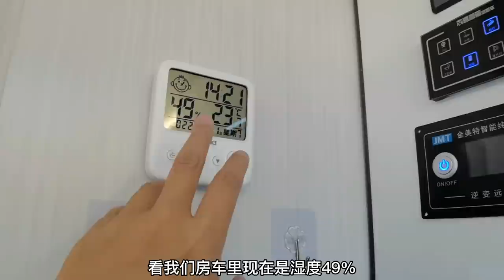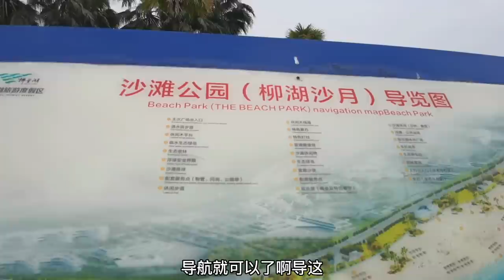五一游常德沙滩公园，非常热闹，华姐童心未泯，幸福其实很简单！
姐妹花房车自驾环游中国深度旅行：赏美景尝美食，探访不同的历史、人文、习俗、古村落，感受最质朴的民风！分享我们的旅行生活！在旅行的途中…遇见更好的自己！